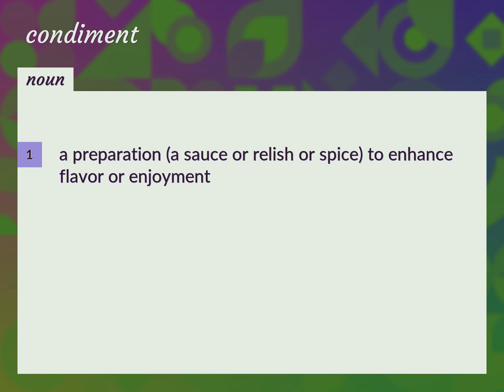Condiment | meaning of Condiment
What is CONDIMENT meaning?